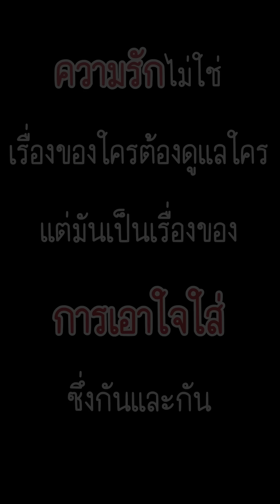เมียโกหกแฟนว่าจะไปช้อปปิ้งกับเพื่อน